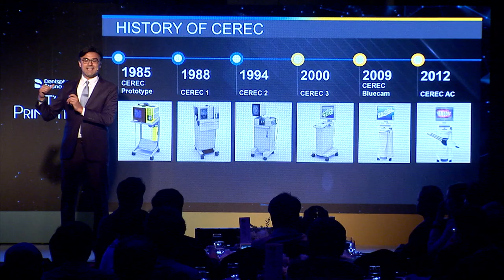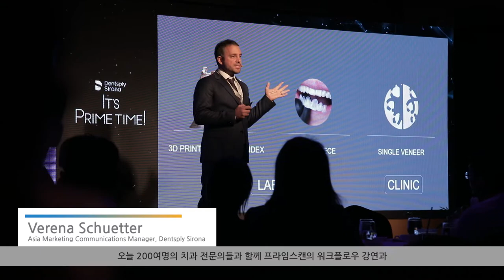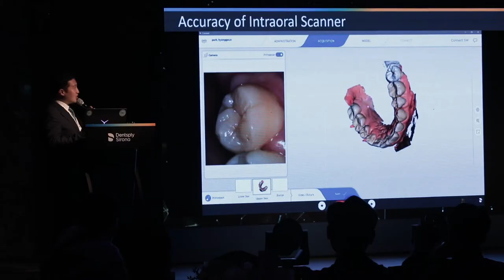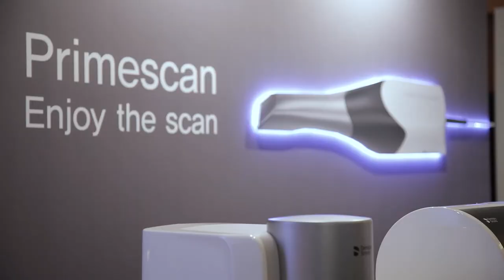Dentsply Sirona Primescan Launching in Seoul, Korea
덴츠플라이시로나 코리아의 프라임스캔 국내 공식 런칭을 맞이하여 열린 프라임스캔 런칭 행사를 영상으로 만나보세요.
We celebrated the launch of our new product Primescan. Enjoy the video of this awesome event in Seoul, Korea.